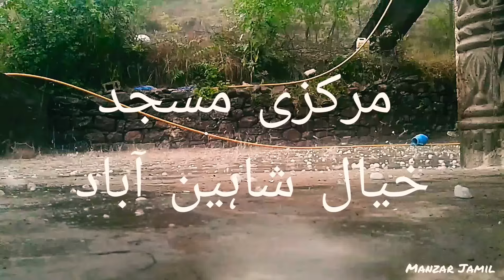SNOWFALLS in RAMDAAN 2k18